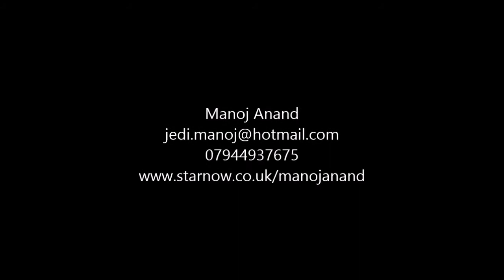Manoj Anand Showreel 01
Manoj Anand Showreel clips from BBC Doctors TV Series x 2 (2015), Short Film Revol (2014) and Cholay Teaser Trailer (2016)